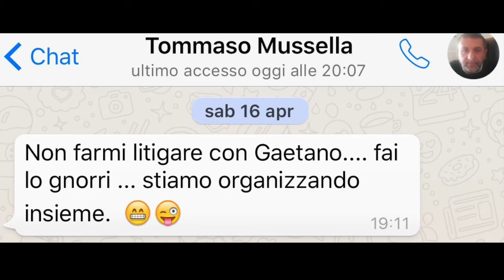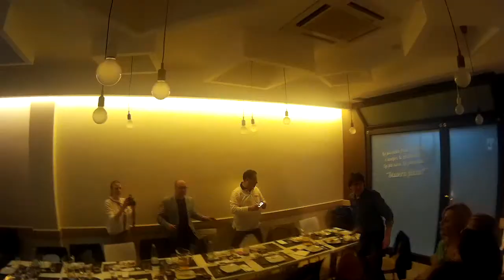22 Maggio 2016 rimpatriata 5a A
Questo video riguarda 22 Maggio rimpatriata 5a A